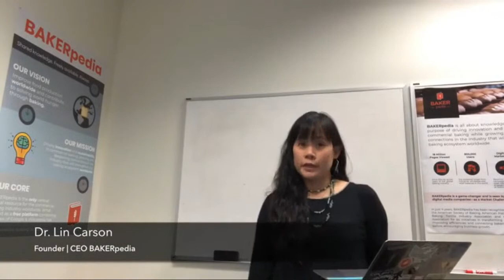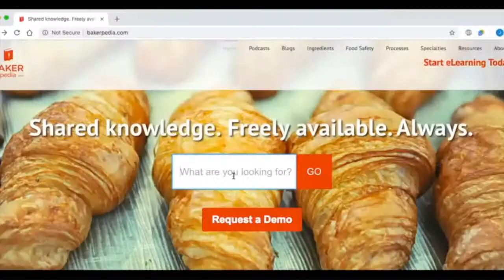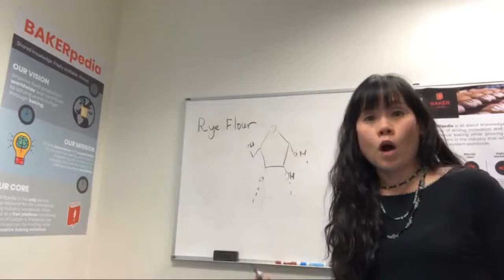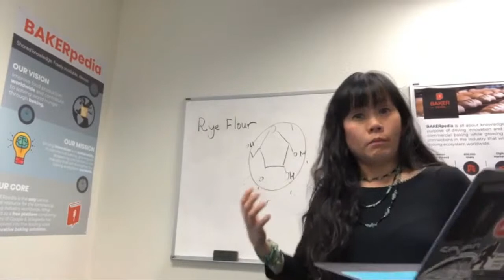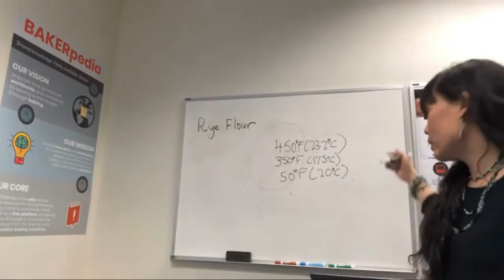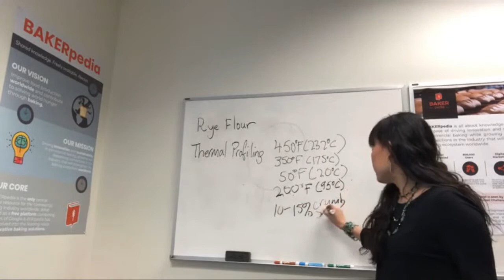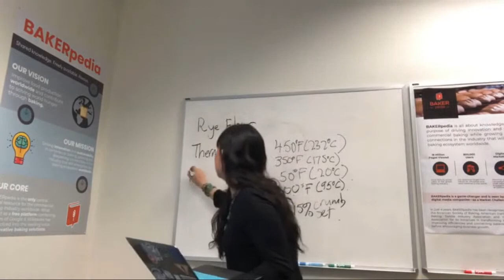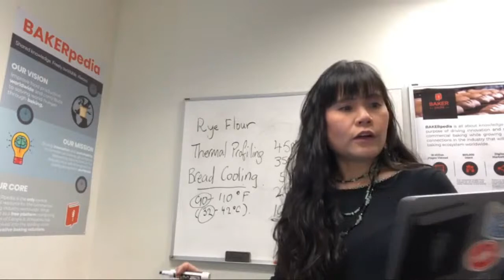Monday Mornings with Dr. Lin: Why does Rye bread have to be made differently?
Anyone with an appreciation for baking bread knows that specific types of bread require specific processes. Today, Dr. Lin shares information about the rye baking process.